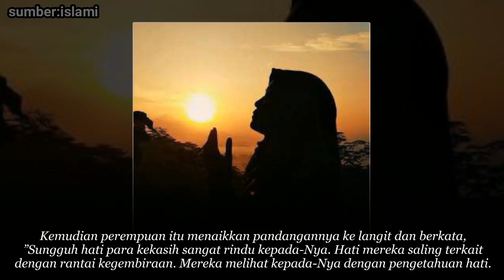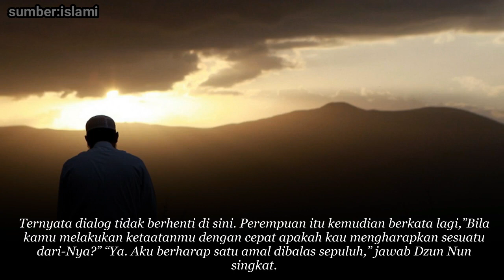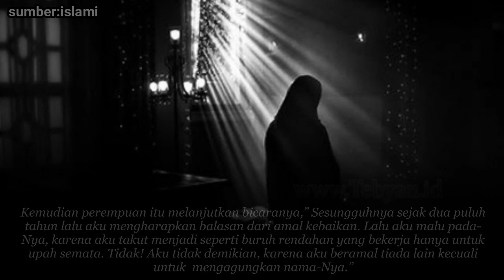Kisah Wanita Giila Menasihati Sufi Besar Tentang Ibadah Duniawi, Sufi Itu Terdiam Malu. Ternyata..